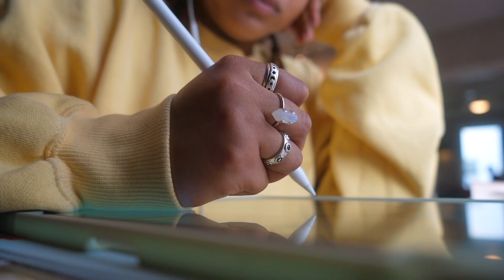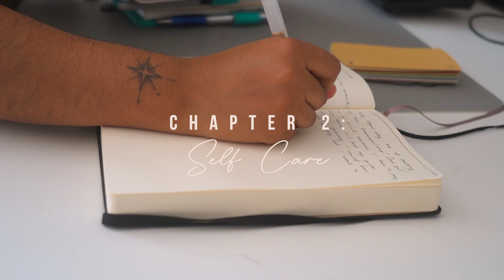Cricket's Nook | Episode 2 | Cafe Dates, Baking Cookies & Journaling for my mental health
ʕ•ᴥ•ʔ
Hello Lovelies!

In this week's episode I learned it's alright to be alone in public settings, baked some cookies & started journaling for my mental health.

personal insta: Tortilla.z